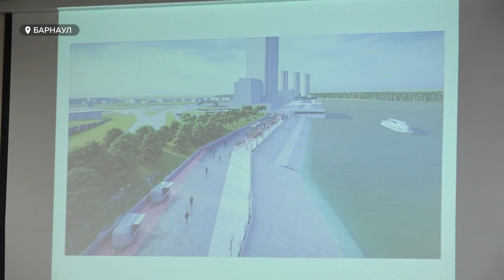На месте речного вокзала в Барнауле появятся небоскребы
На месте речного вокзала в Барнауле появятся небоскребы. Новый жилищный комплекс из двух зданий высотой более 40 этажей претендует на звание самого высокого в Сибири. Кроме того, инвестор намерен обустроить прилегающий участок набережной, чтобы все жители и гости краевой столицы могли любоваться видом на Обь. О планах и перспективах в строительстве – Анара Шагирова